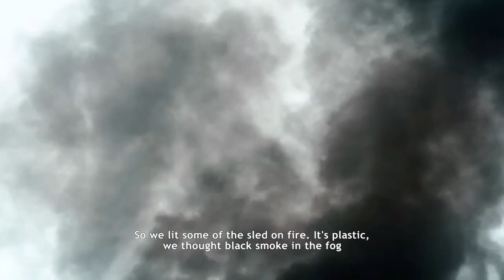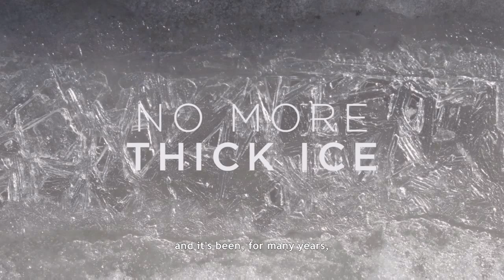Never Alone: part 6 - Cultural insights 1/2